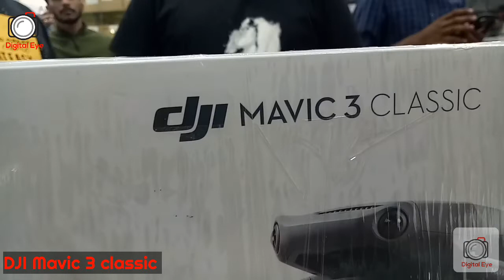DJI MAVIC 3 CLASSIC | unboxing